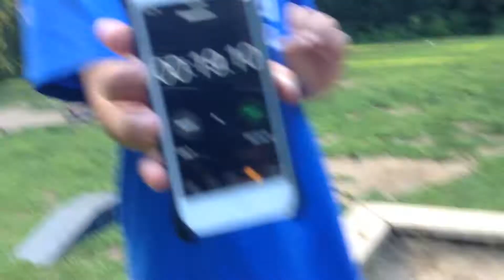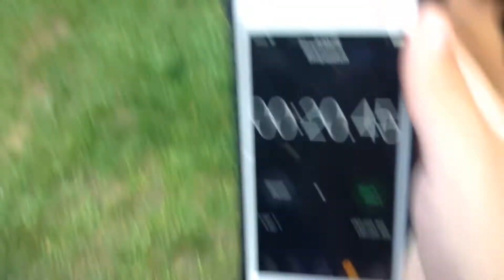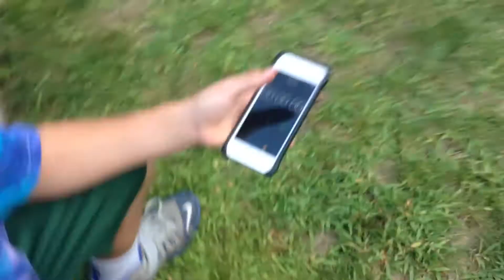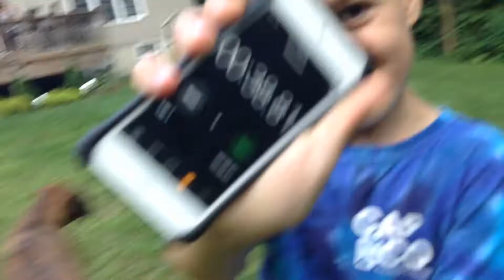Mason's obstacle course!!